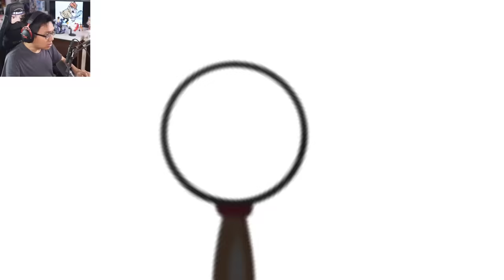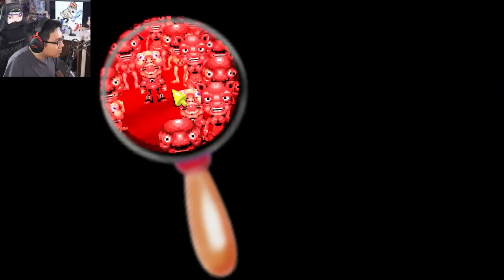Nếu Tôi Tìm Thấy Larry, Điều Tệ Nhất Sẽ Xảy Ra...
Mình là Sơn Đù, và đây là khi Nếu Tôi Tìm Thấy Larry, Điều Tệ Nhất Sẽ Xảy Ra...! Trong tựa game Let's Find Larry này, Nếu Tôi Tìm Thấy Larry, Điều Tệ Nhất Sẽ Xảy Ra...!! Mình sẽ phải tìm người bạn cũ Larry, hiện giờ đang lẩn trốn trong những đám đông người ở thành phố, để đòi lại món nợ thời học sinh!! Tuy nhiên cứ tìm được Larry là cậu ta lại chạy trốn, và mọi chuyện lộ ra kinh khủng hơn mình nghĩ... Nếu Tôi Tìm Thấy Larry, Điều Tệ Nhất Sẽ Xảy Ra... như thế nào, hãy xem đến cuối video để biết nhé!
♦️ĐĂNG KÝ CHO SINH TỐ TEAM ♦️ :
Theo dõi những mạng xã hội của mình